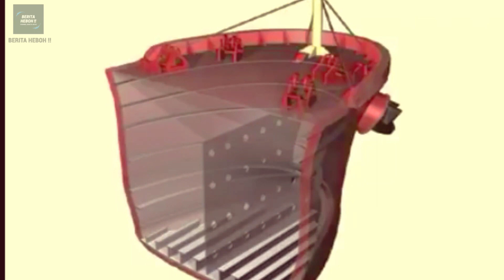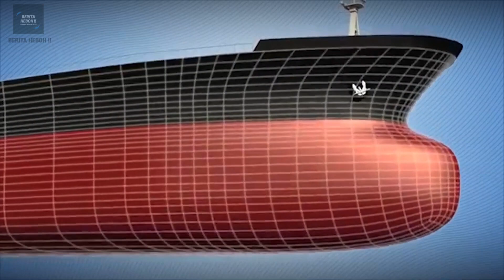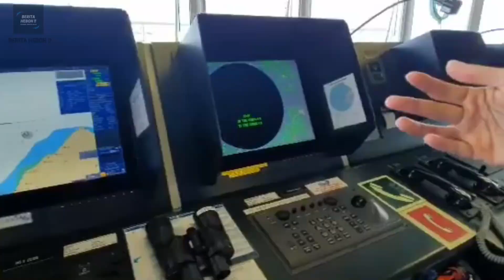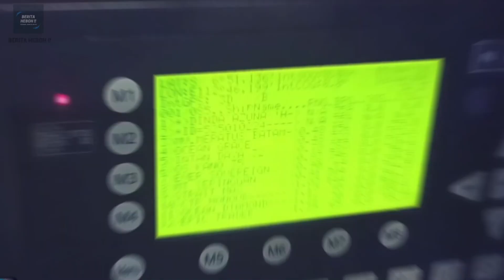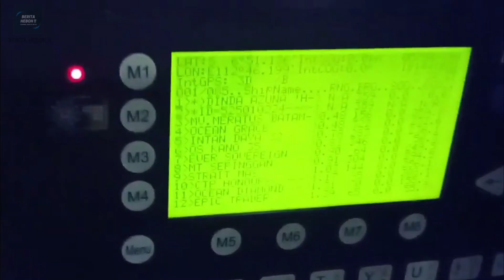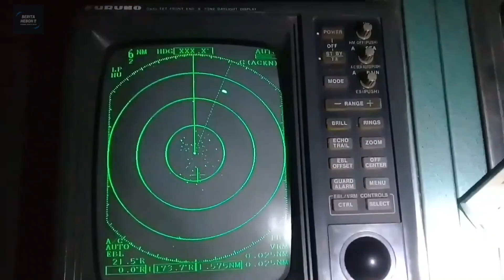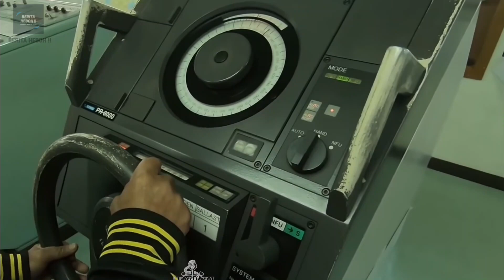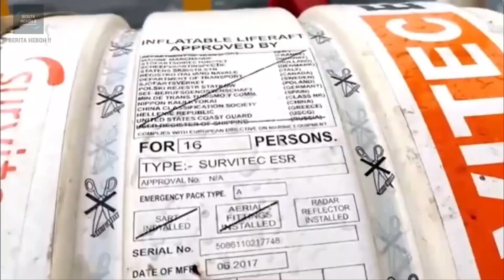RAHASIA KAPAL PESIAR YANG TAK TERLIHAT! 10 Bagian Kapal Pesiar yang Jarang Diketahui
Siapa disini yang suka bentuk baik kapal laut? Yaa memang sih bisa di katakan jika naik kapal laut alias kapal pesiar rasanya sangat bahagia. Dimana kita bisa melihat keindahan alam laut dengan sangat mudah dan jelas. Hal ini juga yang membuat banyak orang ingin menggunakan kapal laut sebagai alat transportasi yang paling dominan. Namun apakah kalian tahu bagian bagian kapal laut yang penting dan juga mempengaruhi baik buruknya kualitas pelayanannya? Langsung saja kita intip beberapa bagian penting kapal laut yang tidak di ketahui orang ya. Mulai dari haluan kapal, kulit kapal hingga buritan kapal. RAHASIA KAPAL PESIAR YANG TAK TERLIHAT! 10 Bagian Kapal Pesiar yang Jarang Diketahui